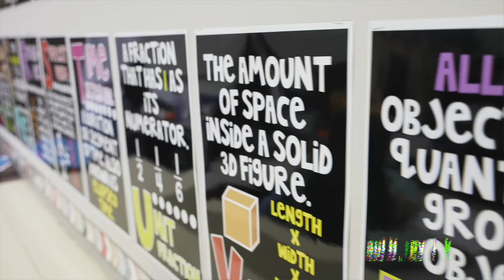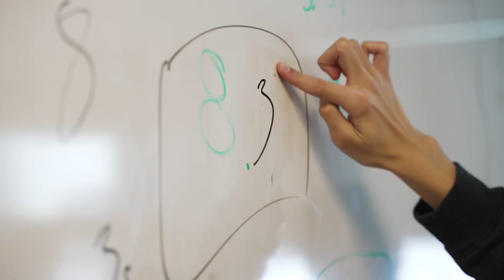Accelerated Math and Science Program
Checkout ECSD’s Accelerated Math and Science program. Designed specifically for Grade 7-9 students who have a love of learning, enjoy being challenged, and love solving problems in unique and creative ways.